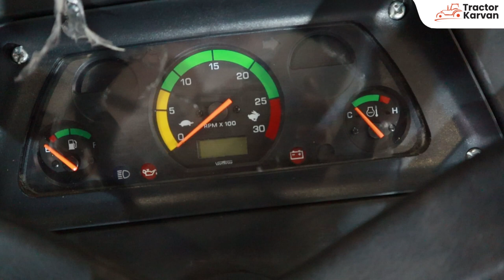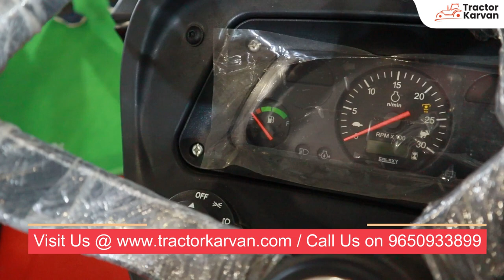Captain Mini 200DI LS 8G tractor | Smart look & Extra Power I full review I Tractorkarvan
Captain Tractor 200 LS 8G is a new generation mini tractor and this is a ultimate tractor for small farming. These mini tractor are famous due to it's low maintenance costs and high mileage. The engine capacity of this mini tractor is 947 cc . Let's Check its full features.

👉 20 HP
👉 Synchromesh Gear Box
👉 Oil-immersed brakes
👉 830 kg weight

For full specification of Captain Mini 200DI LS 8G Tractor

कैप्टन ट्रैक्टर 200 LS 8जी एक नई पीढ़ी का मिनी ट्रैक्टर है और यह छोटे ज़मीन के लिए एक बेहतरीन ट्रैक्टर है। ये मिनी ट्रैक्टर अपनी कम रखरखाव लागत और उच्च माइलेज के कारण प्रसिद्ध हैं। इस मिनी ट्रैक्टर की इंजन क्षमता 947 सीसी है। आइए इसकी पूरी विशेषताओं को देखें I

👉 20 एचपी
👉सिंक्रोमेश गियर बॉक्स
👉तेल में डूबे ब्रेक
👉 830 किलो वजन

0:00 - Introduction
1:20 - HP Power
2:05 - Seat
2:50 - Tyres